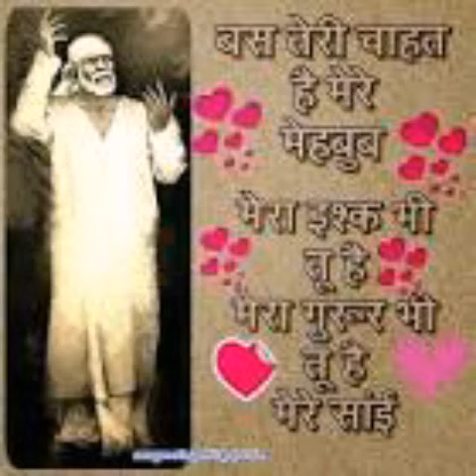Sai Baba ka video good morning ka 2017 ka